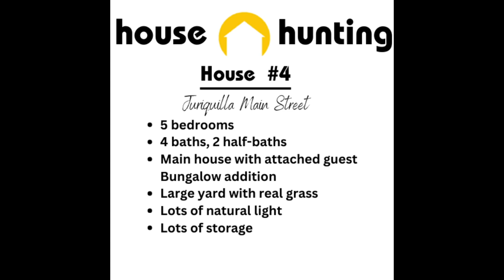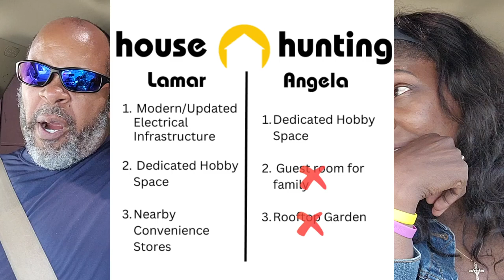Finding a Family Home in Mexico: House Hunting Tour #4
Join Lamar & Angela in their family home house hunt as they review their requirements and look for a home to rent in Queretaro, Mexico.
Finding a Family Home in Mexico: House Hunting Tour #4 - "Juriquilla Main Street"
00:00 Introduction
00:19 What we're looking for in a home
03:35 House Tour - "Juriquilla Main Street"
14:56 Our Thoughts

Follow us on all social media  @lamarandangela

International House Hunting Series